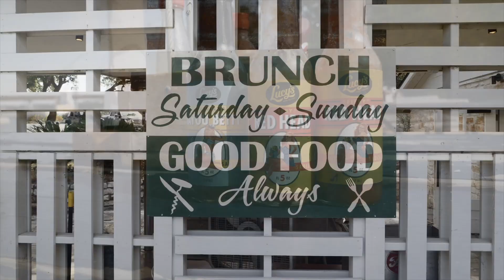GTQ - Lucy's on the Lake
'Sehorn's Farm' by the Meters peformed by the GTQ at Lucy's on the Lake. 11/17/19
Gavin Tabone on keys. John Duran on drums. Don Cento on guitar. Lee Braverman on bass. Aaron Dembe on percussion.